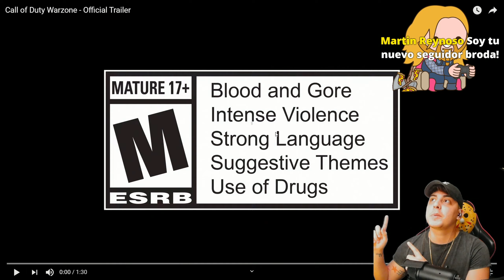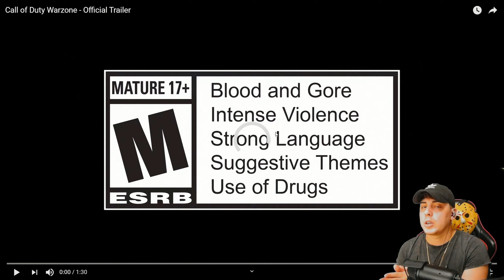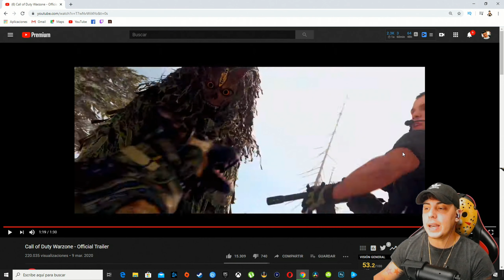Warzone el BATLLEROYALE de Call of Duty MW 2019 - Trailer reaccion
♥♥♥♥♥♥Leer Descripcion♥♥♥♥♥♥

SIGUEME Y ACTIVA LAS NOTIFICACIONES PARA QUE NO TE PIERDAS NINGUN DIRECTO🤘🤘🤘

☢-MIS ID-☢
PLAYSTATION: cubanblood_YT
XBOX ONE: cubanbloodYT
PC STEAM: cubanblood_YT
EPIC ID: JTR15